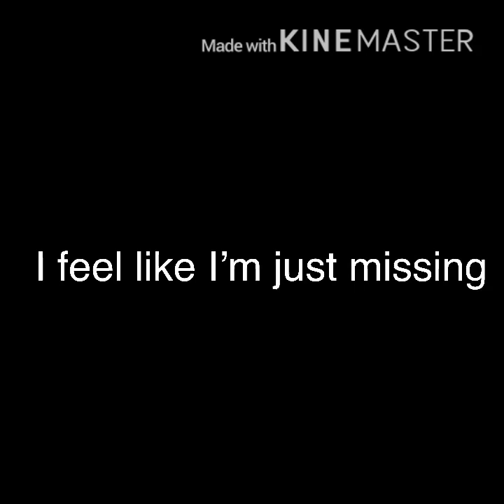Cake - GachaLife - GLMV